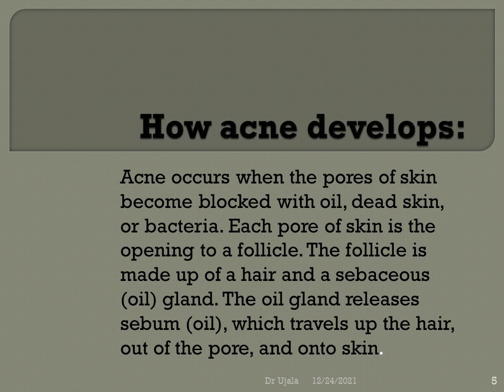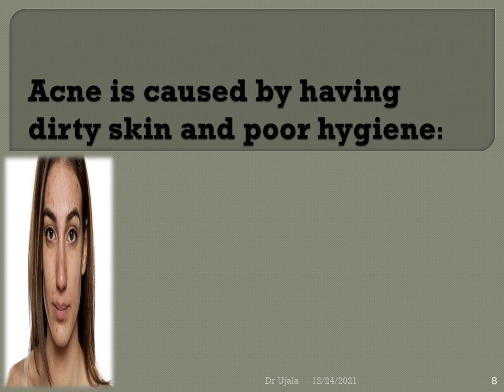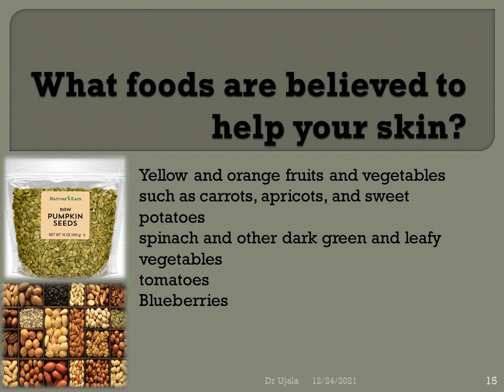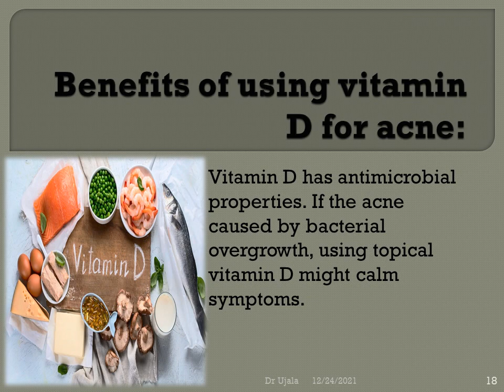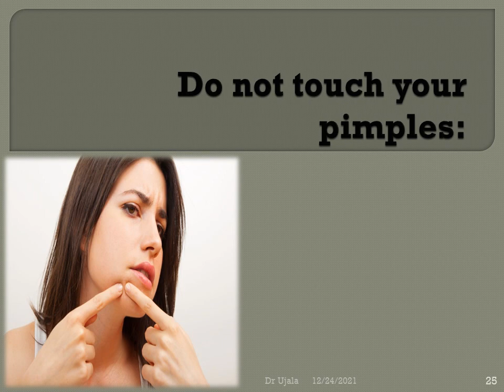ACNE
how can we get rid of Acne.
Acne is one of the most common skin conditions in the world, affecting an estimated 85% of young adults.